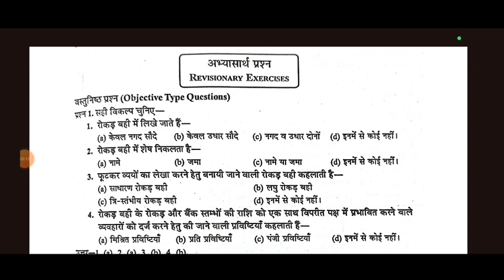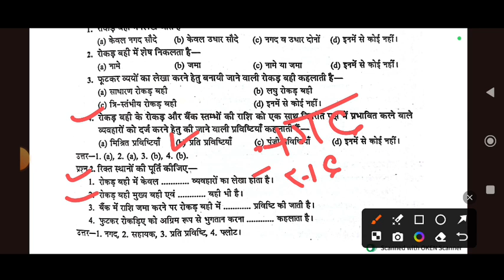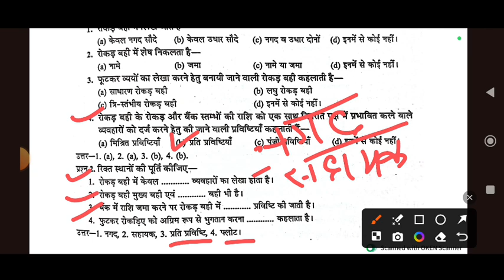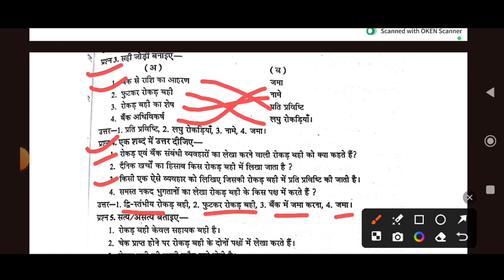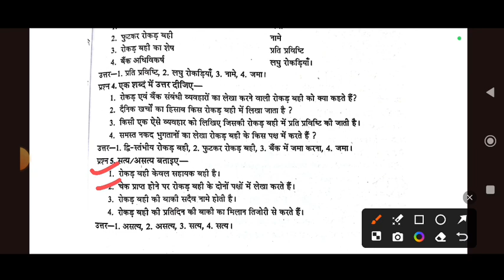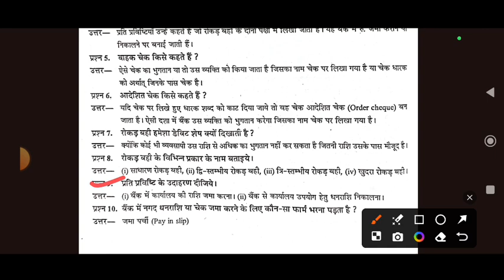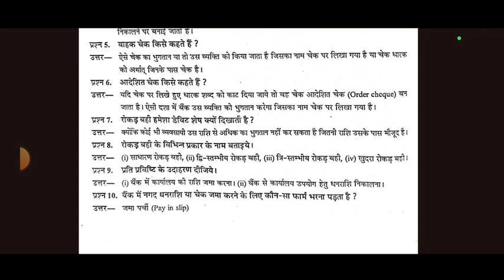कक्षा 11वी लेखशास्त्र(Accountancy), अध्याय 6 विशेष उद्देश्य पुस्तके या सहायक बहिया -2,completed